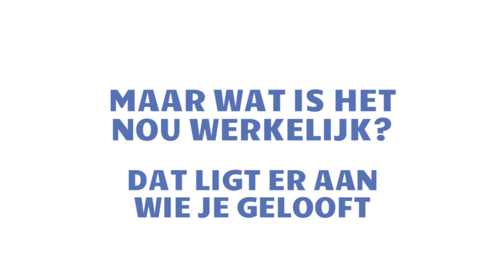De Black Knight Satelliet - Strikt Geheim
Een onbekend object dat al jaren in onze atmosfeer zweeft? Vandaag een video over de Black Knight Satelliet! Wat denk jij dat het is?